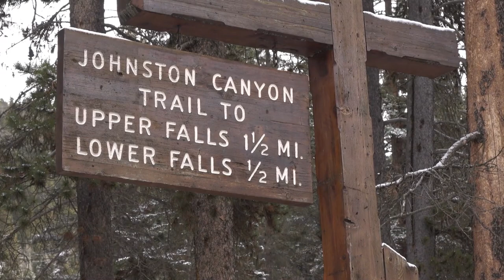TOP 25 Things To Do In Alberta 🇨🇦 Travel Guide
Alberta, a province in western Canada, is a land of breathtaking natural beauty and vibrant urban centers.

0:00 Intro
0:05 Cave and Basin National Historic Site
0:27 Banff Gondola
0:47 Moraine Lake
1:05 The Glacier Skywalk
1:22 Banff National Park
1:42 Canoe Lake Louise
2:00 Pond Hockey on Lake Louise
2:18 Lake Agnes
2:37 Backcountry Lodges
2:52 Banff Hot Springs
3:09 Fairmont Banff Springs Hotel
3:23 Lake Minnewanka Cruise
3:36 Banff Town
3:49 Johnston Canyon
4:02 The Icefields Parkway
4:13 Reflections of Bow Lake
4:25 Athabasca Glacier and Columbia Icefield
4:43 Jasper National Park
4:55 Hike Maligne Canyon
5:06 Maligne Lake
5:17 Pyramid Lake
5:27 Fairmont Jasper Park Lodge
5:40 Jasper SkyTram
5:52 Jasper Dark Sky Festival
6:06 Jasper Town

From the majestic Rocky Mountains to the vast prairies, Alberta offers a diverse range of experiences for visitors and residents alike. Whether you're seeking outdoor adventures, cultural experiences, or urban exploration, there are countless things to do in Alberta that will captivate your senses and create lasting memories.

One of the best things to do in Alberta is to explore its stunning national parks. Banff National Park, with its turquoise lakes and snow-capped peaks, is a must-visit destination for nature lovers. Jasper National Park offers equally spectacular scenery and opportunities for hiking, wildlife viewing, and stargazing. These parks are just a few of the many Alberta attractions that showcase the province's natural wonders.

For those looking for fun things to do in Alberta, the cities of Calgary and Edmonton offer a wealth of entertainment options. Calgary, known for its famous Stampede, boasts a vibrant food scene, numerous museums, and the iconic Calgary Tower. Edmonton, the provincial capital, is home to West Edmonton Mall, one of the largest shopping centers in North America, as well as a thriving arts and culture scene.

When it comes to unique things to do in Alberta, consider visiting the Royal Tyrrell Museum in Drumheller, where you can explore one of the world's largest displays of dinosaur fossils. The badlands surrounding Drumheller offer an otherworldly landscape that's perfect for photography and geological exploration.

Alberta's rich history and culture are on display in various attractions throughout the province. Head to Fort Edmonton Park or Heritage Park Historical Village to step back in time and experience life in early Alberta. These living history museums are among the top things to do in Alberta for history buffs and families alike.

For those seeking cool things to do in Alberta, consider taking a scenic drive along the Icefields Parkway, which connects Banff and Jasper National Parks. This journey offers stunning views of glaciers, waterfalls, and wildlife. In winter, Alberta transforms into a winter wonderland, with world-class ski resorts and opportunities for ice skating on frozen lakes.

Things to do in Alberta at night include stargazing in the Dark Sky Preserves, enjoying the vibrant nightlife in Calgary and Edmonton, or catching a performance at one of the many theaters and concert venues throughout the province.

An Alberta travel guide would be incomplete without mentioning the province's culinary scene. From farm-to-table restaurants to international cuisine, Alberta's food offerings are diverse and delicious. Don't miss the chance to try Alberta beef, known for its quality and flavor.

Whether you're planning to visit Alberta or looking for new experiences within the province, there's no shortage of places to visit in Alberta and things to see in Alberta. From outdoor adventures to cultural experiences, Alberta activities cater to all interests and ages. An Alberta tour can take you from the bustling cities to the serene wilderness, showcasing the best of what this Canadian province has to offer.

As you plan your Alberta travel itinerary, remember that the province's beauty changes with the seasons, offering new and exciting experiences year-round. Whether you're drawn to the mountains, prairies, or urban centers, Alberta, Canada is a destination that never fails to impress and inspire.